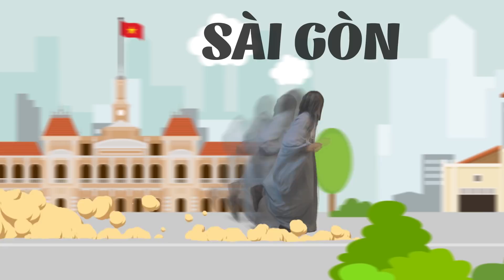[GUNNY MOBI] - "THẦN ĐIÊU ĐẠI HIỆP" NGOẠI TRUYỆN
Chuyện gì xảy ra nếu Dương Quá và Tiểu Long Nữ lạc mất nhau? Các bạn xem vui cùng Gà Vàng nha.